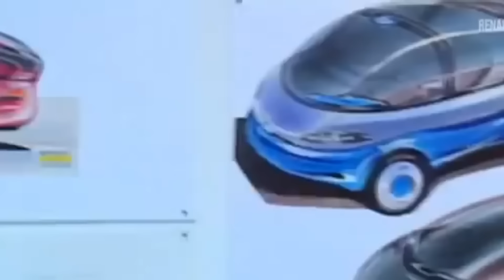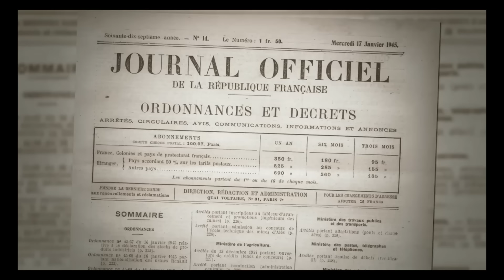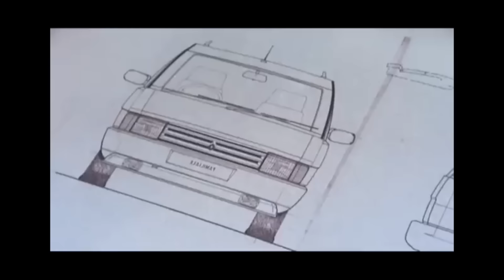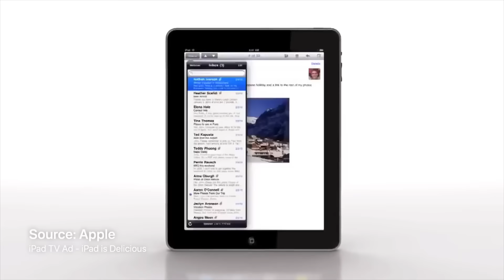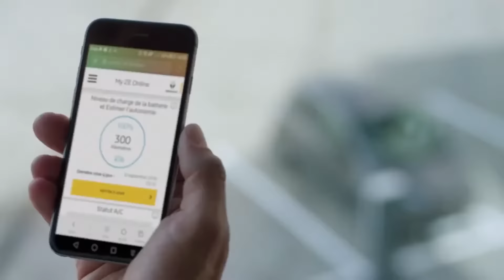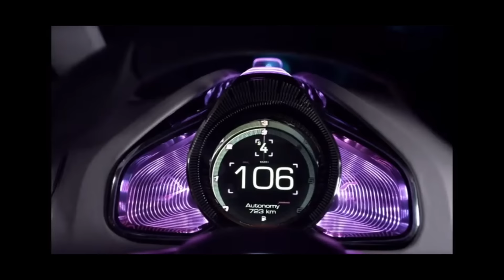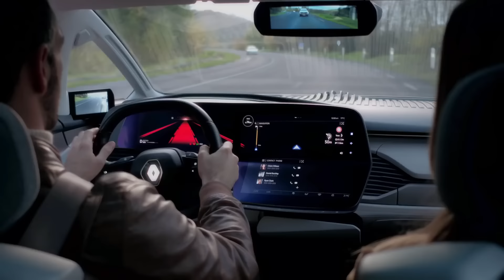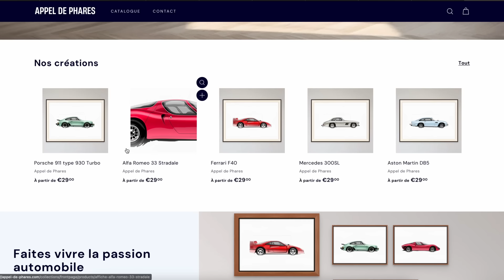La stratégie risquée de RENAULT pour sauver sa peau 😬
➡️ 10% OFFERTS pour ta première commande sur le site APPEL DE PHARES

Merci à tous ceux qui suivent la chaîne depuis le début, vous faites vivre la passion automobile 🙏🏼🏁.